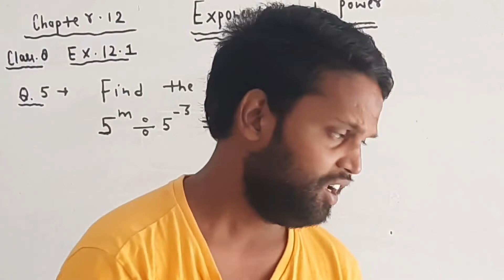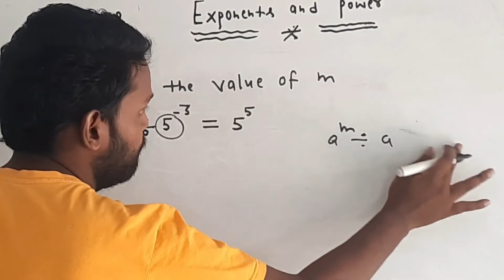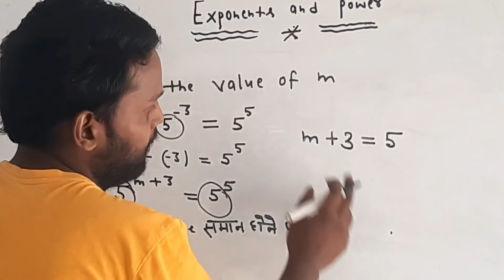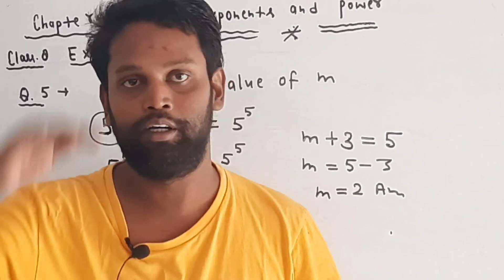Exponents and powers || Class 8 maths|| chapter 12 EX.12.1 Q.5 || Ncert cbse rbse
✅ In this video, ✔️ Class: 8th ✔️ Subject: Maths (NCERT) ✔️ Chapter: Exponents andPowers(Chapter 1) ✔️ Topic Name: Exercise 12.1Solutions ✔️ Topics Covered in This Video: Class 8 NCERT Maths Chapter 12 Exponents andPowers- Exercise 12.1 Solutions (Questions 5 Solved)
# chapter 12
math
gagan sir math
Rakesh yadav sir math
 Maths Exponents and powers Questions Practice math questions
ncertmaths